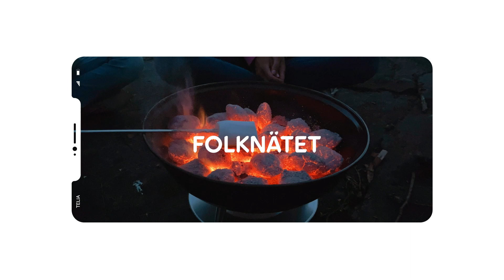Telia | Utbud Mobil 20 sek